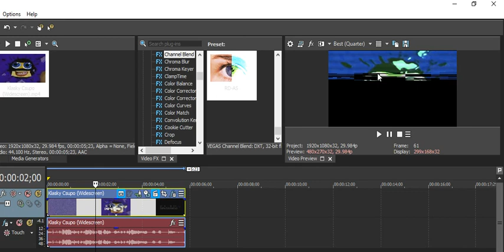(SONY VEGAS USERS ONLY) How Do I Get Rid Of This Rendering Glitch Lagging Problem?!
I'm sorry. I can't stand it anymore! It never goes away. All it does is ruin my videos non-stop. Every time I go to a video on how to get rid of this glitch, it 100% fails. So, can anyone, who IS a Sony Vegas user only, help me get rid of it please? I need help from you. Only users that know how to help me get rid of it.